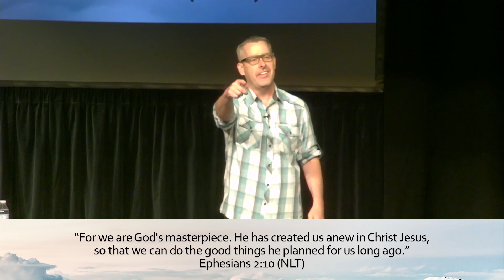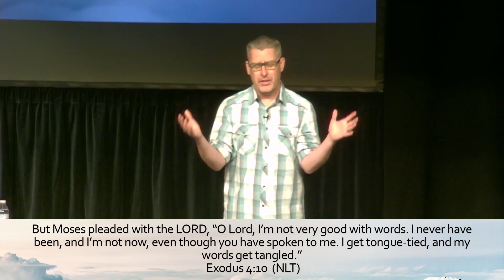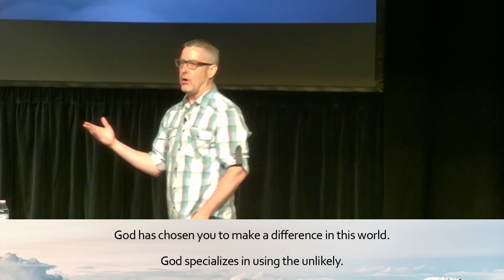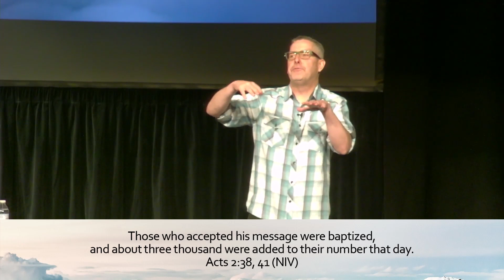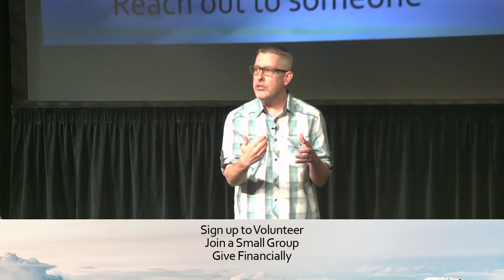God Uses Our Insecurities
This message was originally presented by our Lead Pastor, Chris Bunch, on Easter as the start of our series, "Doubting God". Some may think that having doubts is a sign of a weak faith. It’s not. God isn’t afraid of our doubts, so we don’t have to be either. In the series, Doubting God, we’re creating a space for all those questions we’ve been afraid to ask. Join us over this six week series as we discover how doubt can actually build our faith.

NEXT STEPS
Have you made a decision to follow Jesus? You may be wondering what’s next on your journey. We want to help! Let us guide you to your next steps in your walk with Christ.

ABOUT THE JAR
At the Jar, we love to share what God has given us. 2 Corinthians 4:7 says, “But we have this treasure in jars of clay, to show that the surpassing power belongs to God and not to us."  In a spiritual sense all of us are ordinary jars and the church is a collection of these jars. We may be made of different materials, but the focus is not on what the outside looks like, it's on the priceless treasure inside. And we love to give that treasure away.